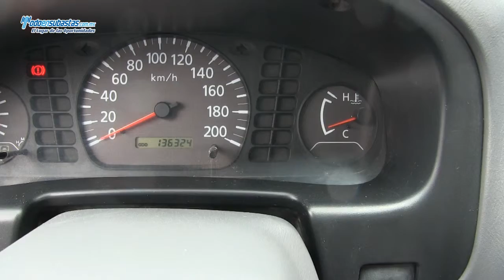NISSAN NP300 Chasis Cabina A/A D/H Caja Seca / 2010